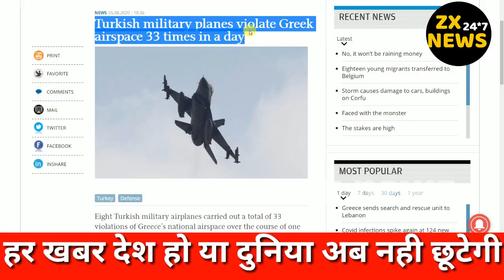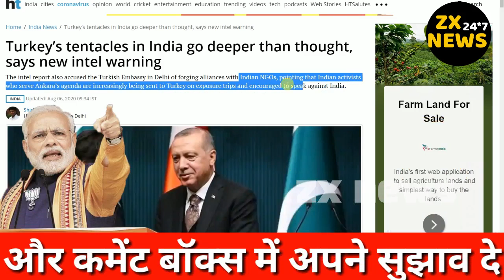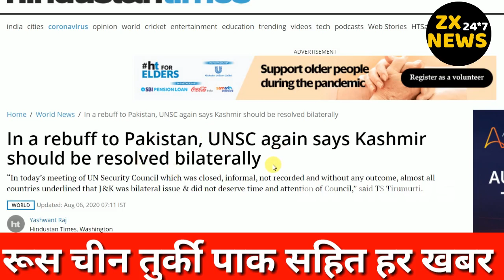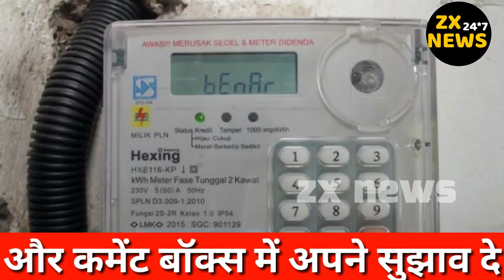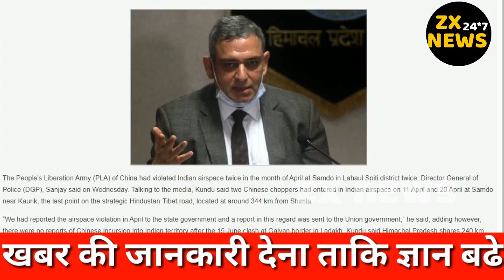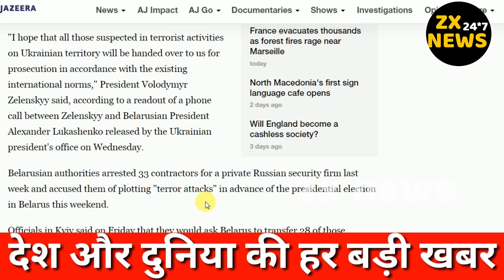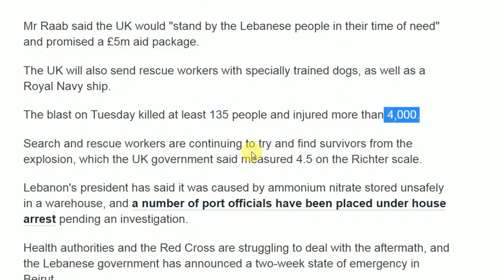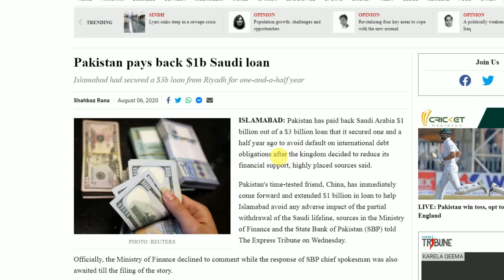Turkey Working Against India,India Warn China On Internal Affairs,Russia Belarus Conflict Ukraine ?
Main Headline
Turkey Working Against India,India Warn China On Internal Affairs,Russia Belarus Conflict Ukraine Entry,Turkey Aircraft Enter Greece Airspace,PT Hexing,India Ban Chinese Smart Meter,भारत चीन रूस तुर्की की खबरे ,टर्की चीन anti india में आगे ,UNSC में खाली हाथ लौटे चीन पाक, रूस बेलारूस में यूक्रैन की एंट्री ,